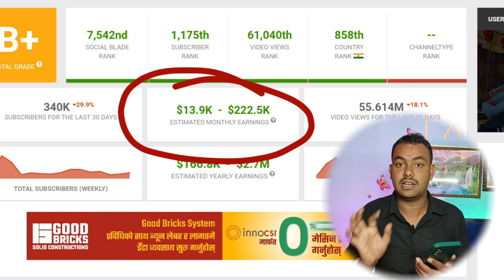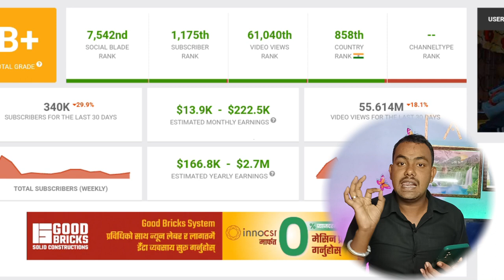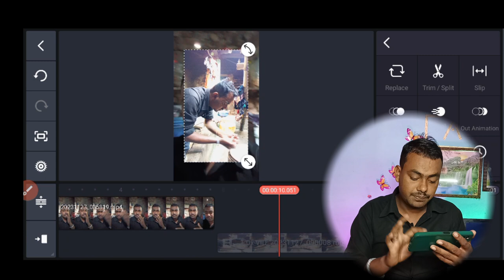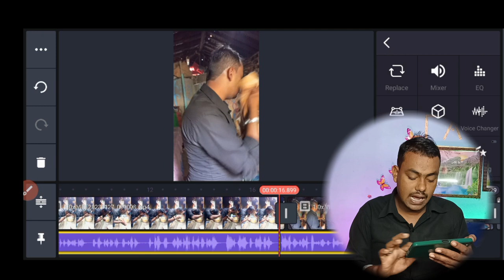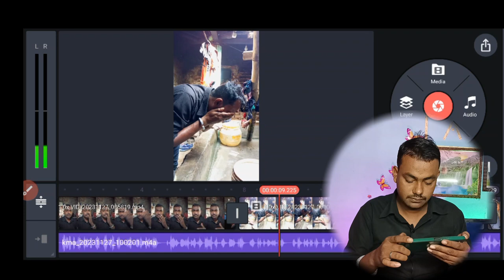Mini Vlog Editing Kaise Karen 🔥|How To Edit Mini Vlog| Mini Vlogs@Raiofstar1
Mini Vlog Editing Kaise Karen 🔥|How To Edit Mini Vlog| Mini Vlogs @AnmolAcVlogs

About This Video :- Dosto Aaj Ki Is Video Maine Apko bataya hai Ki Aap Log Kaise Mini Vlog Ko Shoot Edit Kar Sakte hai

mini vlog edit kaise kare mobile se
mini vlog edit kaise karte hain
technical ac

❤️ Anmol Patel ❤️technical_ac